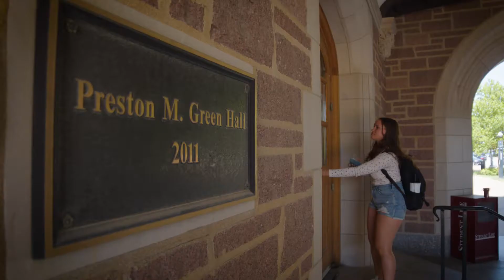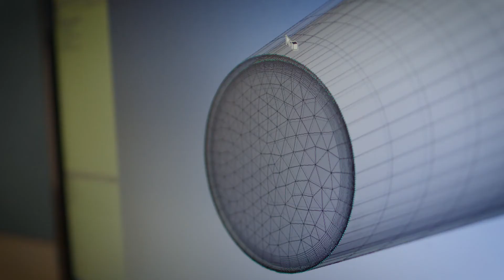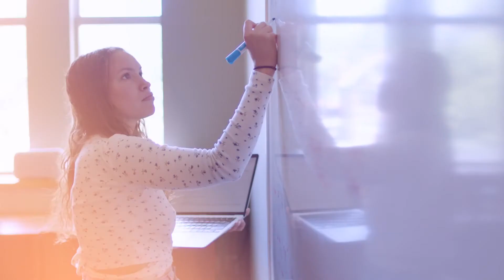Summer Research Internships in Engineering | REU Program at WashU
Each summer, hundreds of undergraduate students arrive on campus at Washington University in St. Louis to perform research in faculty labs. At the McKelvey School of Engineering, students can choose from six summer research programs that aim to help undergraduates sharpen their analytical skills and build their professional network. In this video, meet five students who spent their summer researching and growing at McKelvey Engineering.

- Vanessa Hjort, Washington University Summer Research Fellowship (WUSEF)
- Abdul Majeed Lalani, NSF Thermal management REU
- Sydney Norstad, NSF Thermal management REU
- Melanie Roberts, Center for Engineering MechanoBiology
- Zach Tentor, Cardiovascular Research Summer Program